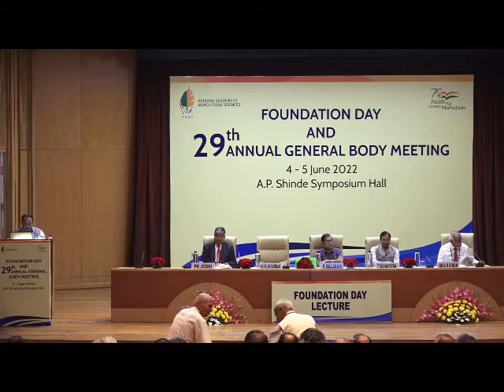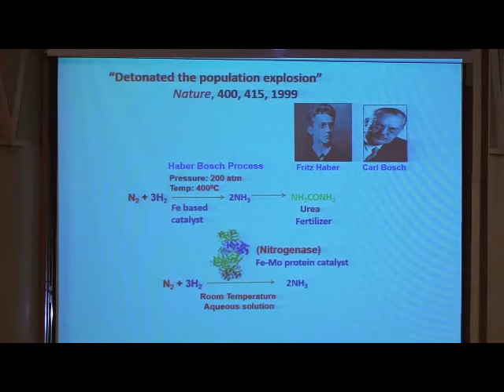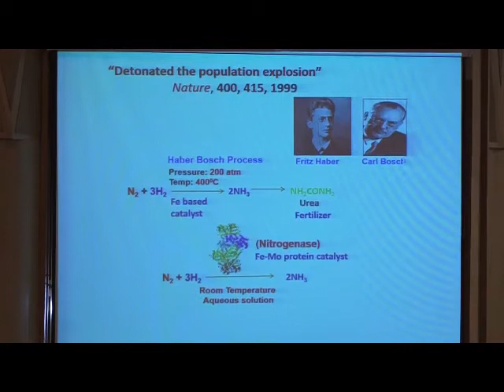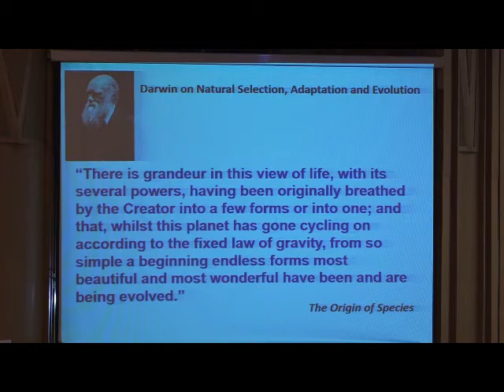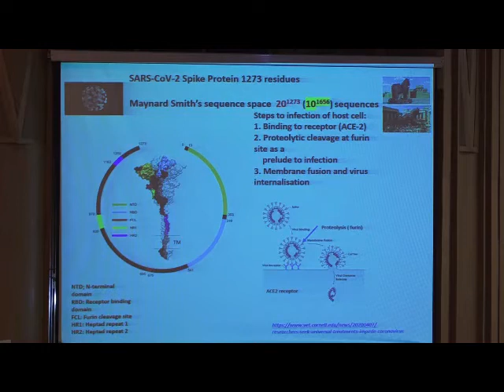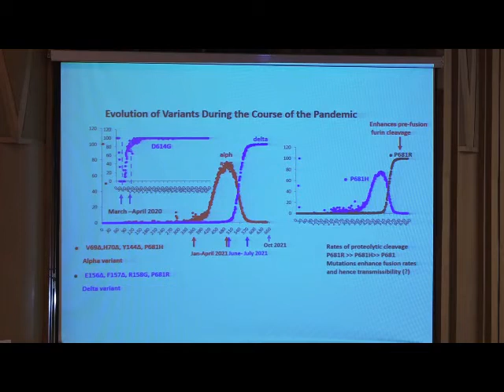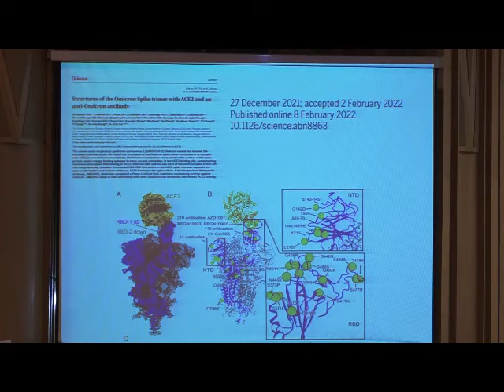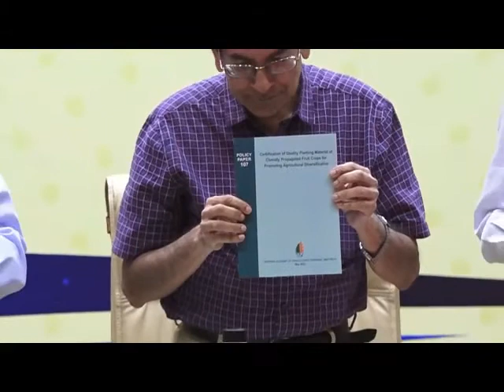NAAS Foundation Day Lecture 2022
Foundation Day Lecture 2022 delivered by Padma Bhushan Professor P. Balaram, Former Director, Indian Institute of Science, Bangalore, India on "'Reflections on Science in the Age of the Coronavirus" on June 5, 2022